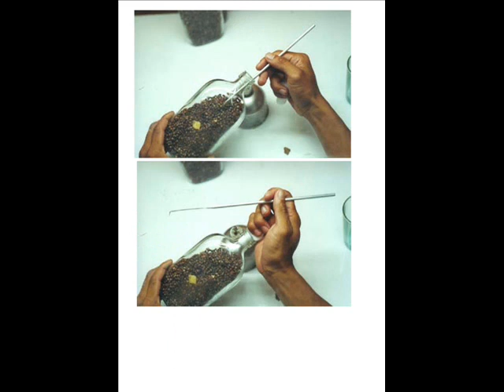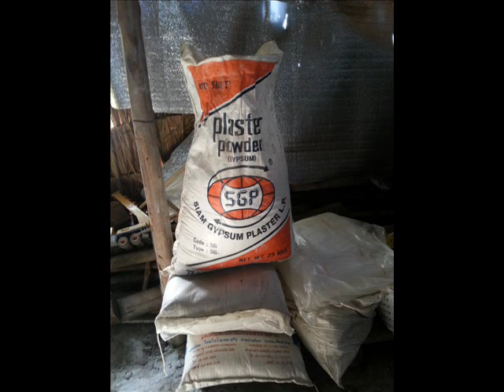ေငြႏွင္းမွဳိစိုက္နည္း.... ၀င္းျမင့္ IQwin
ထိုင္းႏိုင္ငံက မ်ဳိးေကာင္းမ်ဳိးသန္ ့ပ်ဳိပင္မ်ား၀ယ္လိုပါက ဒီမွာဆက္သြယ္ပါ.